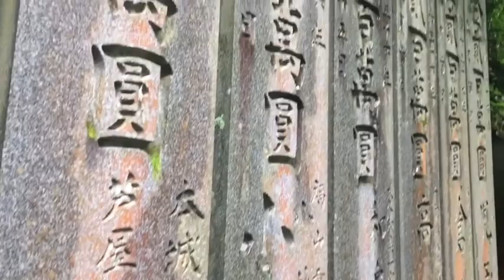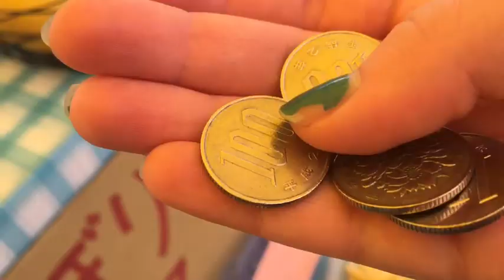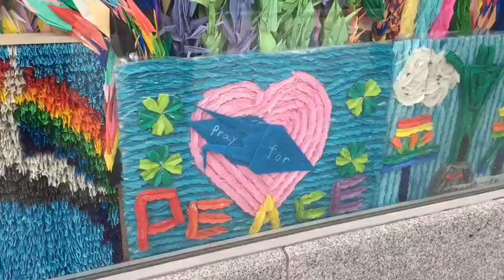Japan Vlog #2 //Riding the bullet train!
I've been playing around with new editing features so feel to leave ideas and music suggestions in the comments😊I love reading all of them!